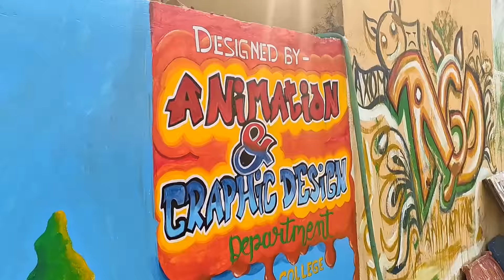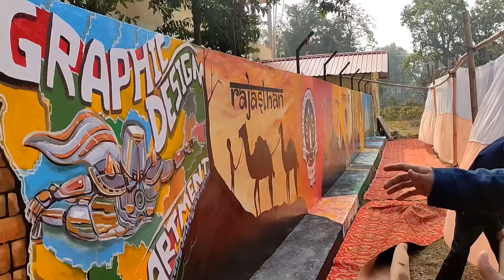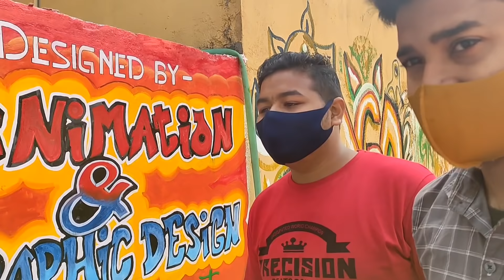Boom Enjoy || SBMS College || College Week || Assamese Funny Vlog || Biplab Das || Betal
College week SBMS College || Assamese Funny Vlog || Biplab Das || African Bhaluk